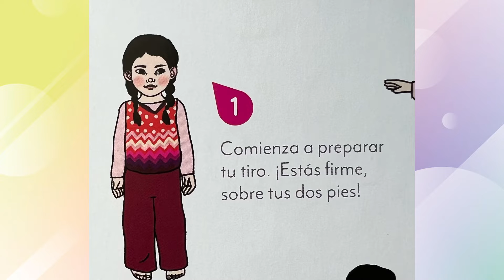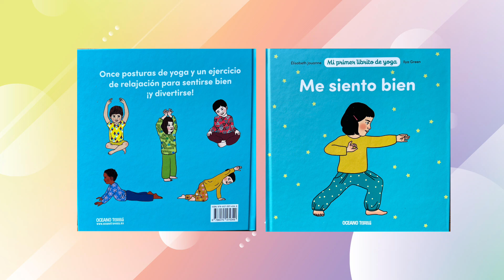Yoga para niños